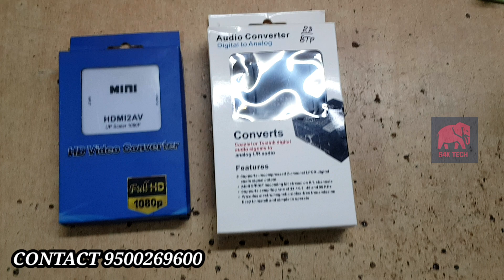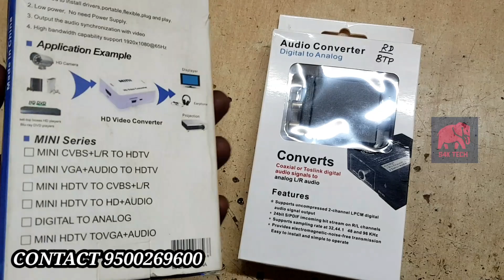HDMI to Analogue Optical and Coaxial to Analogue converter